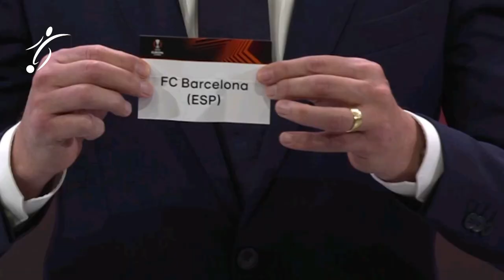La REACCIÓN de XAVI a la MALA SUERTE de los SORTEOS en EUROPA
Xavi ha reconocido que les ha tocado el peor rival posible en la Europa League y, de hecho, ha afirmado que no están teniendo suerte con los sorteos, ya que la Champions tampoco les deparó un grupo fácil. Además, ha alertado del peligro de Osasuna y de la importancia de llegar al parón por el Mundial ganando. Ha hecho un balance positivo de su primer año al frente del equipo y ha reiterado que el objetivo de este curso es ganar títulos. Por último, ha explicado que aún no se ha tomado la decisión de si Araujo irá a Qatar, pero será el jugador el que tenga la última palabra.

Manchester United:
"El sorteo nos ha deparado otra vez el rival más difícil. Es el rival más complicamos, sobre el papel, que nos podía tocar. Nos tocará competir. Ha crecido mucho con la llegada de Ten Hag. Tiene grandes jugadores. Nos ha tocado, a priori, el peor rival que nos podía tocar de nuevo".

Sorteo cruel:
"Lo de cruel en la Champions lo dije por el tema futbolístico, pero es cierto que en el sorteo tampoco tenemos suerte. Señalas el peor y ese te toca. A competir. Es otro reto para nosotros. Los jugadores estarán aún más motivados contra un rival fuerte sobre el papel".